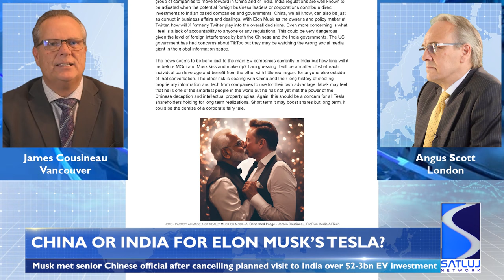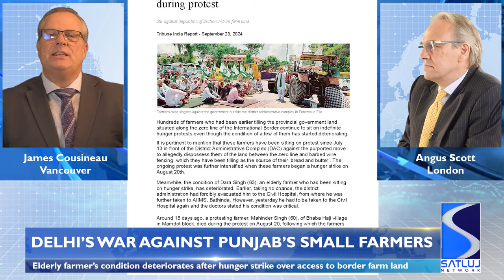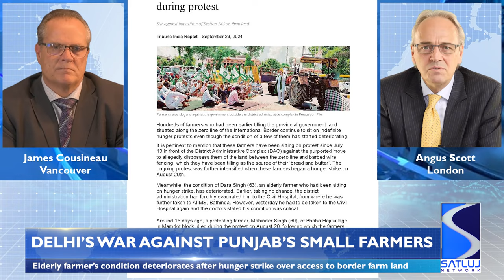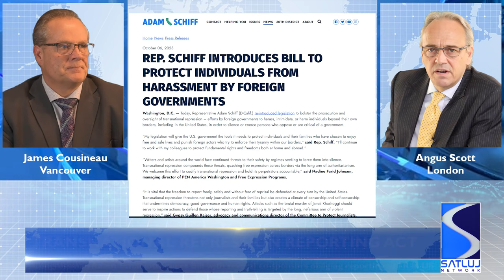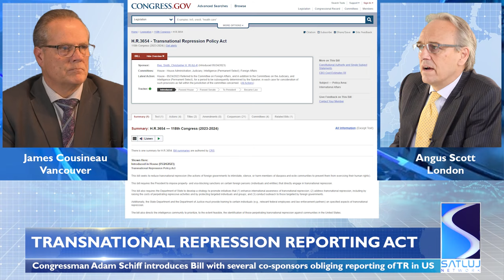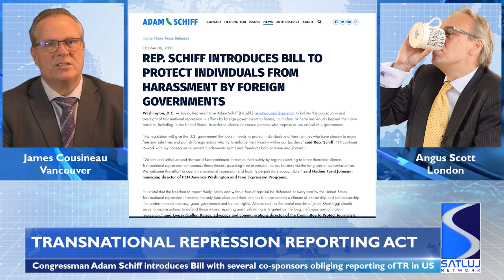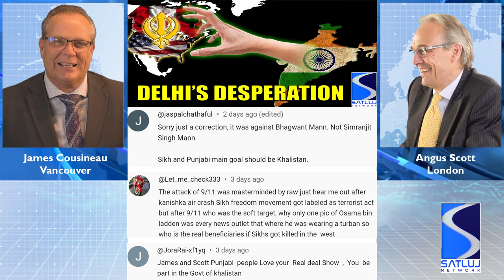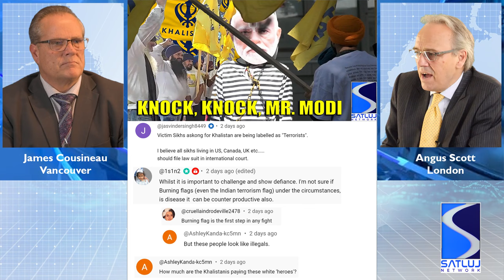23-09-24 - Modi in US - Sikhs warn President - Punjab farmers protest - Transnational Repression Act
Angus Scott & James Cousineau's European & Canadian perspective on the big stories making the news relevant to the Sikh community. Today we cover:
00:00  Introduction
01:08  India or China for Elon Musk's $bn investment?
16:20  Delhi's war against small farmers: hunger striker deteriorates
24:24  Modi visits the US: Sikhs get in there first
35:52  "Transnational Repression Reporting Act" received to Sikh acclaim
48:37  Your Comments